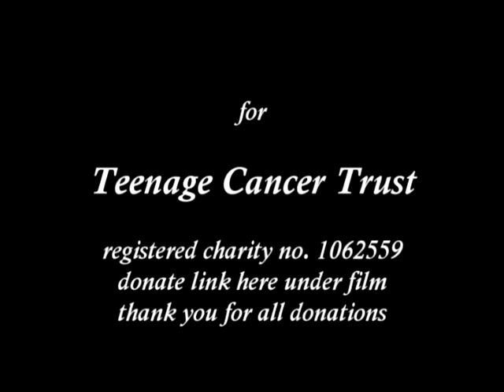LAFF RAFT - Olympics 2012